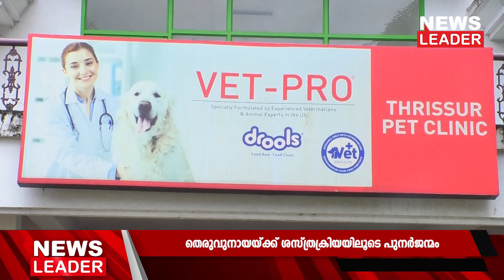ട്യൂമറും ഹെര്‍ണിയയും നീക്കിയതോടെ ഉഷാറായി തെരുവുനായ്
ട്യൂമര്‍ബാധിച്ച് ജീവിതം ദുരിതമായ തെരുവുനായയ്ക്ക് ശസ്ത്രക്രിയയിലൂടെ പുനര്‍ജന്മം. ആദ്യ രണ്ടുഘട്ട ശസ്ത്രക്രിയകള്‍ വിജയകരം.